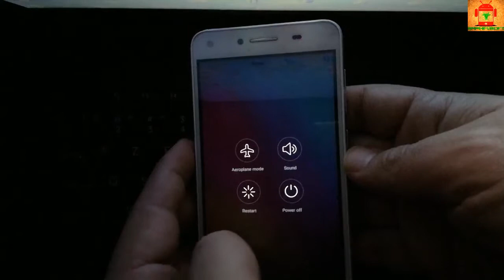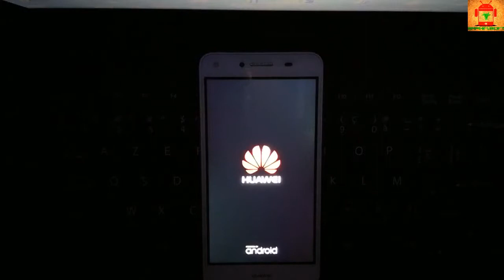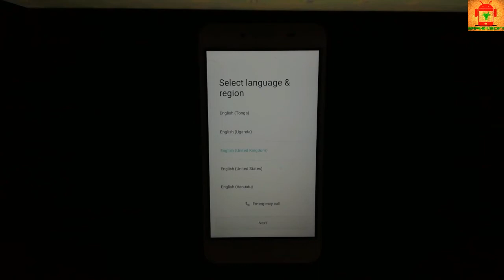Hard reset Huawei Y6 II Compact Lte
we present in this video the way to hard reset huawei y6 2 compact lte